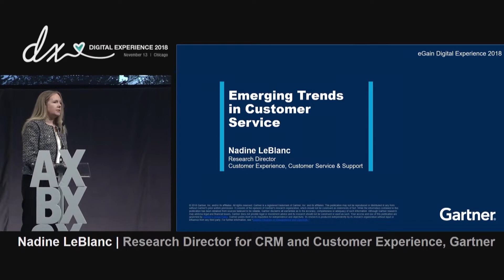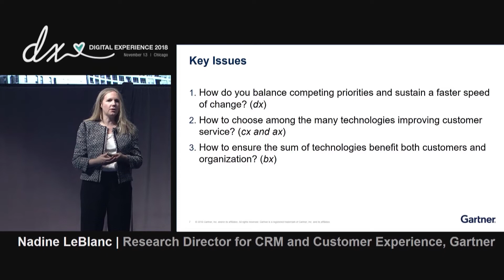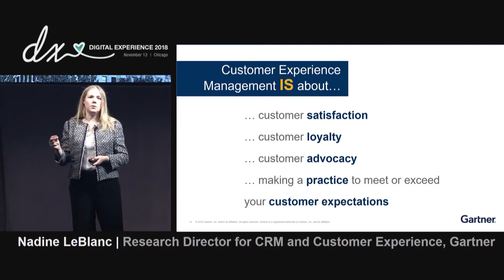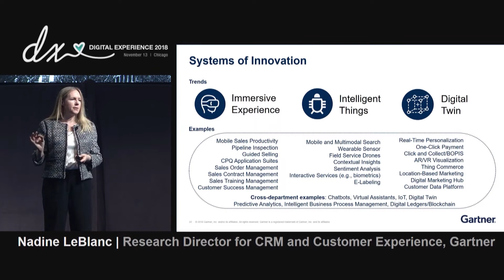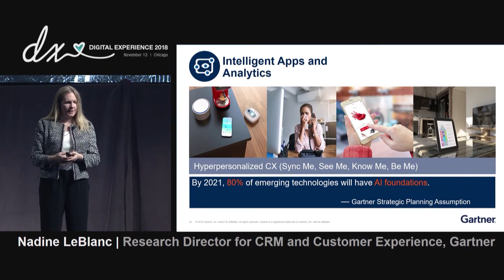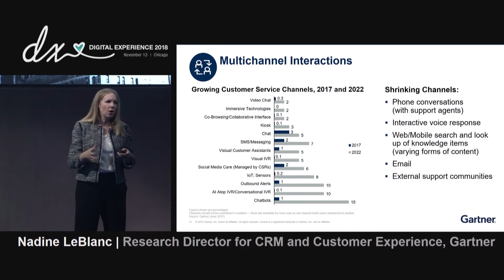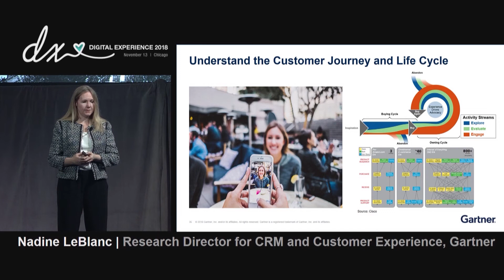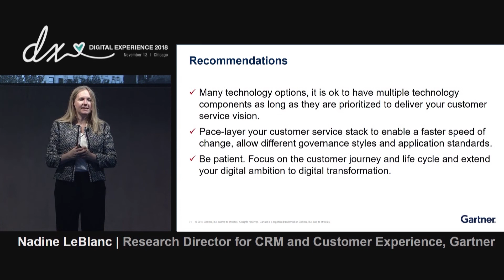DX18 Chicago Emerging Trends in Customer Service Technology and Best Practices Nadine LeBlanc,